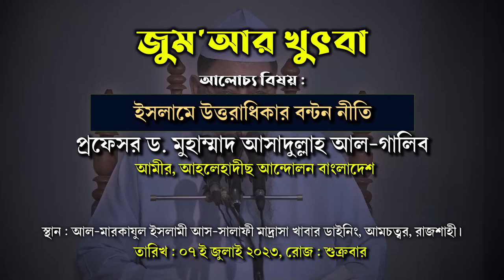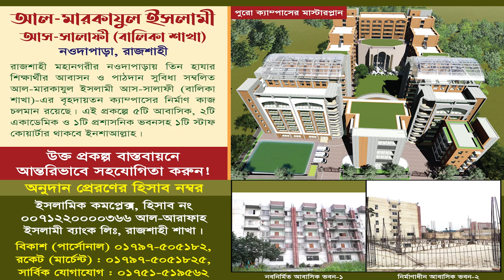মুসলিম উত্তরাধিকার আইনে সম্পত্তি বন্টনের নিয়ম। ইসলামে উত্তরাধিকার বন্টন নীতি। ড.আসাদুল্লাহ আল-গালিব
খতীব : প্রফেসর ড. মুহাম্মদ আসাদুল্লাহ আল-গালিব
আমীর, আহলেহাদীছ আন্দোলন বাংলাদেশ
বিষয় : ইসলামে উত্তরাধিকার বন্টন নীতি
► অডিও লিংক :
প্রফেসর ড. মুহাম্মাদ আসাদুল্লাহ আল-গালিব,মুহাম্মদ আসাদুল্লাহ আল-গালিব,আসাদুল্লাহ আল-গালিব,ড. আসাদুল্লাহ আল-গালিব,ড. মুহাম্মাদ আসাদুল্লাহ আল-গালিব,আসাদুল্লাহ আল গালিব,ডঃ মুহাম্মদ আসাদুল্লাহ আল গালিব,প্রফেসর ড মুহাম্মাদ আসাদুল্লাহ আল গালিব,প্রফেসর ডঃ মুহাম্মাদ আসাদুল্লাহ আল গালিব,প্রফেসর ড.আসাদুল্লাহ আল গালিব,ড. আসাদুল্লাহ আল গালিব,মুহাম্মাদ আসাদুল্লাহ আল-গালিব,ড.মুহাম্মাদ আসাদুল্লাহ আল-গালিব,আসাদুল্লাহ আল গালিব ওয়াজ,ড.মুহাম্মাদ আসাদুল্লাহ আল-গালিব নতুন ওয়াজ
সম্পত্তি বন্টন,উত্তরাধিকার সম্পত্তি বন্টন,উত্তরাধিকার আইন,মুসলিম উত্তরাধিকার আইন,সম্পত্তি বন্টন আইন,সম্পত্তির উত্তরাধিকার আইন বাংলাদেশ,মুসলিম আইনে উত্তরাধিকার সূত্রে সম্পত্তি বণ্টন,সম্পত্তি বন্টনের নিয়ম,বাবার সম্পত্তি বন্টন,সম্পত্তির উত্তরাধিকার আইন,মুসলিম উত্তরাধিকার আইনে সম্পত্তি বন্টন,সম্পত্তি বন্টন আইন বাংলাদেশ,উত্তরাধিকার,উত্তরাধিকার সম্পত্তি বণ্টন,মুসলিম আইনে উত্তরাধিকার সূত্রে সম্পত্তি বন্টন,মুসলিম উত্তরাধিকার আইনে সম্পত্তি বন্টনের নিয়ম
সম্পত্তি বন্টন,সম্পত্তি বন্টন আইন,উত্তরাধিকার সম্পত্তি বন্টন,বাবার সম্পত্তি বন্টন,সম্পত্তি বন্টনের নিয়ম,সম্পত্তি বন্টন এর নিয়ম,সম্পত্তি বন্টন আইন বাংলাদেশ,মুসলিম পারিবারিক সম্পত্তি বন্টন আইন,ওয়ারিশ সম্পত্তি কিভাবে বন্টন করবেন,মায়ের সম্পত্তি বন্টন,মুসলিম আইন এ সম্পত্তি বন্টন,ছেলে সন্তান না থাকলে সম্পত্তি বন্টন,সম্পত্তি বন্টনের সহজ উপায়,কিভাবে উত্তরাধিকার সম্পত্তি বন্টন করবেন,সম্পত্তির উত্তরাধিকার আইন বাংলাদেশ,ছেলে না থাকলে সম্পত্তি যেভাবে বন্টন হবে
সম্পত্তি বন্টন,ওয়ারিশ সম্পত্তি কিভাবে বন্টন করবেন,উত্তরাধিকার সম্পত্তি বন্টন,বাবার সম্পত্তি বন্টন,সম্পত্তি বন্টন আইন,ওয়ারিশ সম্পত্তির বন্টন,এজমালি সম্পত্তি বন্টন,সম্পত্তি বন্টন আইন বাংলাদেশ,ওয়ারিশ সম্পত্তি,সম্পত্তি বন্টনের নিয়ম,ওয়ারিশ সম্পত্তি,কন্যারা থাকলে কিভাবে সম্পত্তি বন্টন হবে,ওয়ারিশ ও উত্তরাধিকার সম্পত্তি নামজারি,শুধু মেয়ে থাকলে কিভাবে সম্পত্তি বন্টন হবে,পুত্র সন্তান না থাকলে কিভাবে সম্পত্তি বন্টন হবে,সম্পত্তি,পারিবারিক সম্পত্তি বন্টন
সম্পত্তি বন্টন,মুসলিম উত্তরাধিকার আইন,মুসলিম পারিবারিক সম্পত্তি বন্টন আইন,সম্পত্তি বন্টন আইন,কন্যারা থাকলে কিভাবে সম্পত্তি বন্টন হবে,পুত্র সন্তান না থাকলে কিভাবে সম্পত্তি বন্টন হবে,মুসলিম আইনে সম্পত্তির বন্টন হিসাব,উত্তরাধিকার সম্পত্তি বন্টন,সম্পদ বন্টন,মুসলিম উত্তরাধিকার আইনে পুত্র কন্যার মাঝে সম্পত্তি বন্টনের নিয়ম,মুসলিম ফারায়েজ বন্টন,বাবার সম্পত্তি বন্টন,মুসলিম আইনে উত্তরাধিকার সূত্রে সম্পত্তি বণ্টন,সম্পত্তি বন্টনের নিয়ম

মুসলিম উত্তরাধিকার আইন,মুসলিম ফারায়েজ,মুসলিম ফারায়েজ বন্টন,সম্পত্তি বন্টন,মুসলিম ফারায়েজ আইন,মুসলিম আইনে উত্তরাধিকার সূত্রে সম্পত্তি বণ্টন,মুসলিম আইনে উত্তরাধিকার সূত্রে সম্পত্তি বন্টন,মুসলিম ফারায়েজ বন্টন,মুসলিম ওয়ারিশ বন্টন,মুসলিম ফারায়েজে সবার অংশ কত,ফারায়েজ বন্টন,মুসলিম ফারায়েজ আইন,সম্পত্তি বন্টন আইন,মুসলিম ফারায়েজ শিক্ষা,মুসলিম পারিবারিক সম্পত্তি বন্টন আইন,মুসলিম উত্তরাধিকার,মুসলিম ওয়ারিশ,মুসলিম ফারায়েজ